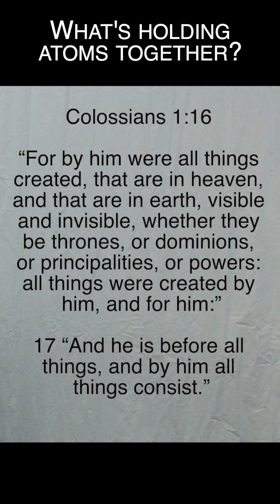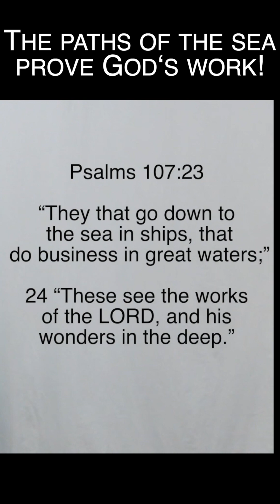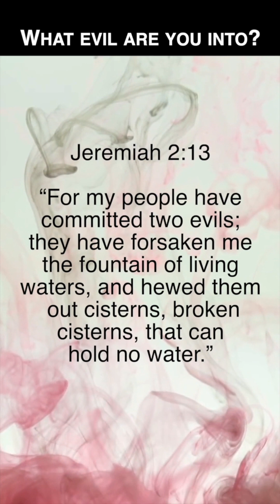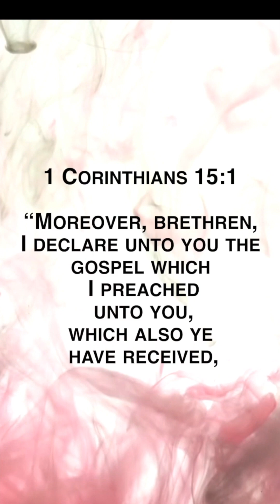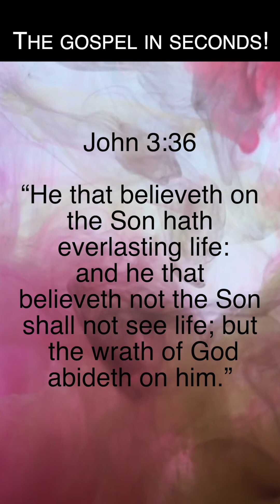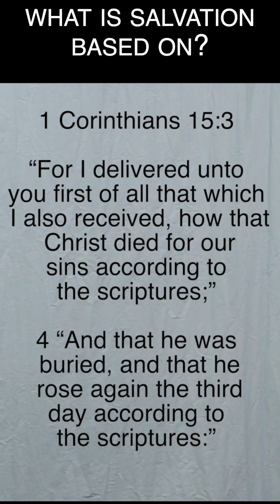Bible Bites #32 🤯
These countdown videos are geared to equip you with knowledge in
bite sized pieces which will increase your faith and better your
life showing you to leave everything in God’s hands.

Matthew 4:4
“But he answered and said, It is written, Man
shall not live by bread alone,
but by every word that proceedeth out of the mouth of God.”

Romans 10:17

Proverbs 3:5-6
“Trust in the LORD with all thine heart; and lean not unto thine own understanding.”

Where will you be in eternity future?

John 3:36

A

Romans 3:10
As it is written, There is none righteous, no, not one:

Romans 3:23

B

1 Corinthians 15:3-4

3 For I delivered unto you first of all that which I also received, how that Christ died for our sins according to the scriptures;
4 And that he was buried, and that he rose again the third day according to the scriptures:

C

Romans 10:9,13

9 That if thou shalt confess with thy mouth the Lord Jesus, and shalt believe in thine heart that God hath raised him from the dead, thou shalt be saved.
13 For whosoever shall call upon the name of the Lord shall be saved.

Ephesians 2:8-9
8 For by grace are ye saved through faith;
and that not of yourselves: it is the gift of God:
9 Not of works, lest any man should boast.

John 1:12

Your Choice

Deuteronomy 30:15
15 See, I have set before thee this day life and good,

19 I call heaven and earth to record this day against you,
that I have set before you life and death, blessing and cursing:

Remember

Romans 6:23

Acts 16:31

A prophetic word is what make people believe the Bible is real.